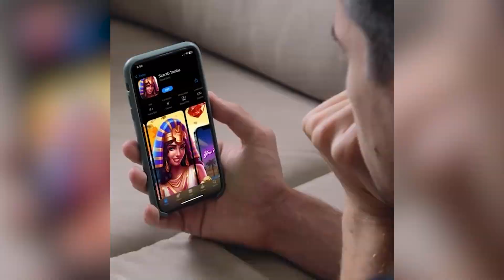Deepfake: "Krone News" wurden manipuliert | krone.tv NEWS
Das Erkennen von Deepfakes kann eine Herausforderung sein, da diese Technologie immer ausgefeilter wird. Das Problem beschränkt sich mittlerweile nicht nur auf den politischen Raum, es kann jeden treffen. Passiert ist es nun auch krone.tv Moderatorin Tanja Pfaffeneder im Stile der Krone News.